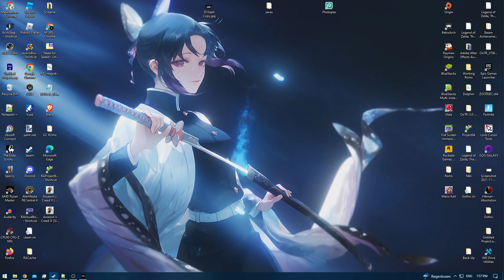[2/3] Risen (The Order) - Episode 15 - North-Eastern Temple [NC]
[Path: [2/3] Warrior of the Order]
Ranks:
* [None] - [Ep 1 - 7]
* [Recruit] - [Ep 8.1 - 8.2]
* [Warrior] - [Ep 8.3 - ?]
* [Commandant] - [Ep ? - ?]
* [Inquisitor] - [Ep ? - ?]
* [Titan Lord] - [Ep ? - ?]

[Difficulty: [Hard]
[Level: [20]
[Level (Late Game): [35]
[Deaths: [21]
[Stats (Late Game)] [Without Amulets or Rings]

[Dexterity: 200]
[Wisdom: 200]

[Combat]

[Axe: Lv.10]
[Bow: Lv.10]

[Perks]

[Alchemy: Lv.3]
[Smithing: Lv.3]
[Prospecting: Lv.1]
[Gut Animals: Lv.1]
[Create Scrolls: Lv.1]
[Acrobatics: L.v1]
[Sneak: Lv.1]
[YouTube Chapters]

0:00 - [YouTube Chapters]
0:02 - [Loading Screen (Skip-able)]
0:04 - 2:34 [Gameplay: Faranga]
0:18 - 2:33 [Gameplay: North-Eastern Temple]
2:35 - [Free map North-Eastern Temple (Chest)]
2:37 - 8:14 [Gameplay: North-Eastern Temple]
8:15 - 9:50 [Rebooting Game (Skip-able)]
9:51 - 10:10 [Gameplay: North-Eastern Temple]
10:12 - [Cell's Key (Saurian Watcher)]
10:14 - 10:15 [Gameplay: North-Eastern Temple]
10:17 - [Stone Tablet - +4 Wisdom]
10:19 - 11:22 [Gameplay: North-Eastern Temple]
11:23 - 12:44 [Conversation: Drok the Ogre]
12:45 - 13:38 [Gameplay: North-Eastern Temple]
13:40 - [Stone Tablet - +4 Wisdom]
13:42 - 14:28 [Gameplay: North-Eastern Temple]
14:30 - [Level 20]
14:32 - 14:51 [Gameplay: North-Eastern Temple]
14:53 - [Obsidian Ore Deposit]
14:55 - 16:26 [Gameplay: North-Eastern Temple]
16:28 - [10/14] Teleporter Stone (North Eastern Temple)]
16:30 - 17:51 [Gameplay: North-Eastern Temple]
17:52 - 18:51 [Conversation: Eldric the Druid]
18:53 - [Gameplay: North-Eastern Temple]
18:55 - 19:16 [Conversation: Cyrus Mage of the Holy Flame]
19:18 - [Gameplay: North-Eastern Temple]
19:20 - 20:20 [Conversation: Eldric (Druid)]
20:21 - 20:54 [Gameplay: North-Eastern Temple]
20:55 - 21:44 [Trading: Cyrus]
21:45 - 21:51 [Gameplay: North-Eastern Temple]
21:52 - 23:09 [Gameplay: Faranga]
23:10 - 25:28 [Conversation: Eldric]
25:29 - 25:39 [Gameplay: Faranga]
25:41 - [Free Magic Bullets (Eldric's Chest)]
25:43 - [Gameplay: Faranga]
25:45 - 27:13 [Conversation: Eldric]
27:14 - 27:35 [Gameplay: Faranga]
27:36 - 27:42 [Conversation: Eldric]
27:43 - 27:54 [Cutscene]
27:55 - 28:01 [Conversation: Eldric]
28:03 - [4/5] Golden Disks (Cyrus's Crystal Disk)]
28:05 - 28:39 [Conversation: Eldric]
28:40 - 35:10 [Gameplay: Faranga]
35:12 - [Stormwind Sword Tip (Gyrger's Island {Chest}]
35:14 - 43:15 [Gameplay: Faranga]
43:16 - [End of the Episode]

Note: It seems that i have missed another level up! (not that they are very important)
I am currently Lv.19 even though the notepad says 18!
And i am aware i missed one earlier in this playthrough but it seems that it happened again!

So i can add them to the list with full credit to the finder!

I will re-visit these video's once i will go and EDIT them in SHORTPLAY , LONGPLAY , etc Styles :)
Which will need unique chapters of their own :)

But if you find it before i do!
Leave a comment behind with something like: Missing chapter found (level up) with time stamp :)

RAW footage doesn't allow much wriggleroom though!
9/10 i run out of chapter space!
But this is not always the case (it depends on the video & what happens)

Q: What is the current chapter limit?
A: 100 chapters (200 double stamped)
So if you have 101 chapters you have to remove 1 to make it work!

I asked YouTube to increase the number!
But i doubt they will in the near future!
Most channels don't come close to the 100 CHAPTER limit :)

I exceed it all the time xD

Whether the video is 13 hours long or 10 seconds!
The max chapters allowed = 100!
[Achievements Progress]

Gladiator - [1/3]
Sharpshooter - [1/2]
Fervent Swimmer (Tideworms) - [4/10]
Weaponsmith [41/100]
Jester - [24/25]

[Achievements inside other Playthrough's - The Don]

[Quests]

No Sign of Eldric [Completed]
Get the Damaged Disk from Cyrus [Completed]
Follow Eldric to his Hut [Completed]
Eldric needs a Magic Crystal [Completed]
The Broken Disk [Completed]
Report to the Druid about the Temple [Recieved]